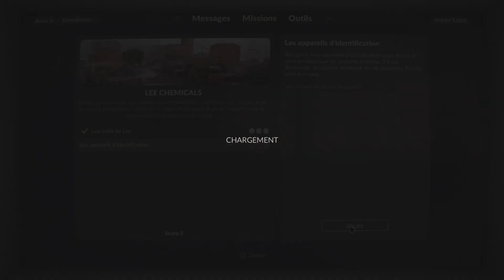Teardown : mission 3: alerte maximum!!!!!!!!!!